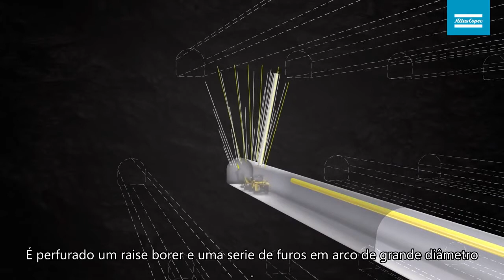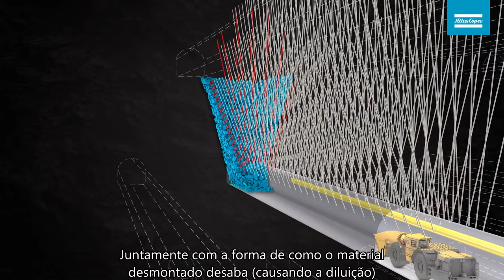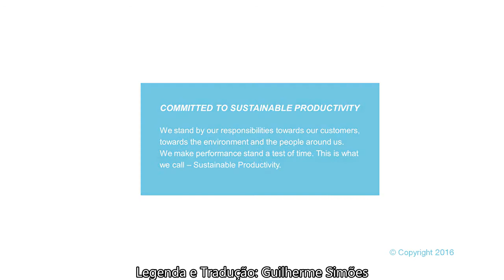Método de Abatimento por Subnível - Legendado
Vídeo de Sublevel Caving Mining Method by Atlas Copco